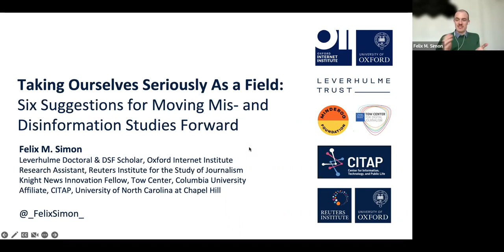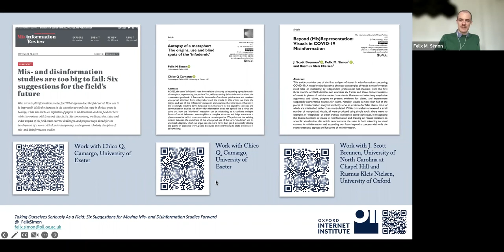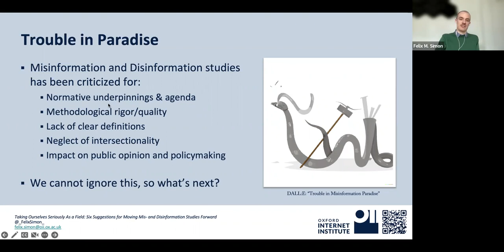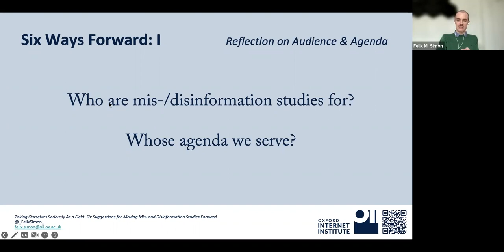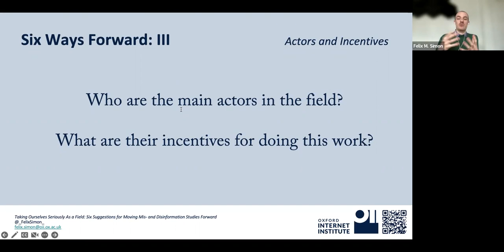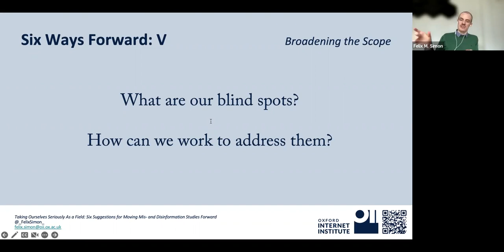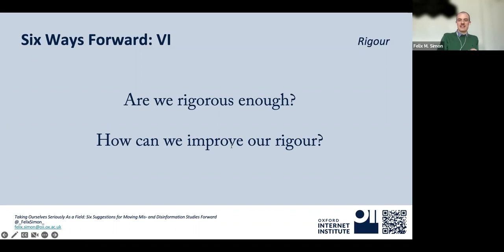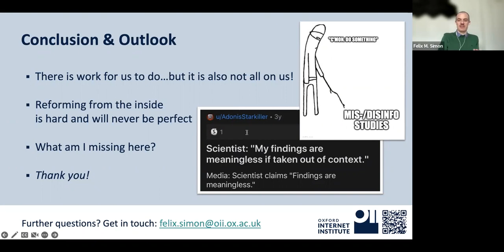TeDCog seminar (March 31, 2023): Felix M. Simon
The Technology, Democracy and Cognition group at the University of Bristol hosts Felix M. Simon (Oxford Internet Institute, University of Oxford): Taking Ourselves Seriously As a Field: Six Suggestions for Moving Mis- and Disinformation Studies Forward